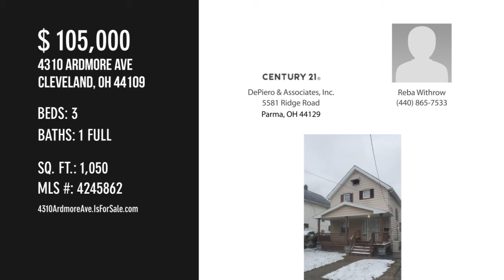4310 Ardmore Ave, Cleveland, OH 44109 - Reba Withrow - MLS 4245862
4310 Ardmore Ave
Cleveland, OH 44109
MLS 4245862

Must See! Beautiful updated home in Old Brooklyn w/spacious 3 bedrms, large basement & close to amenities. Seller providing 1-yr home warranty. Current tenant pays $950 a month and pays all utilities and has lived on property since early of 2019. Motivated Seller.

Contact Agent:
Reba Withrow
DePiero & Associates, Inc.